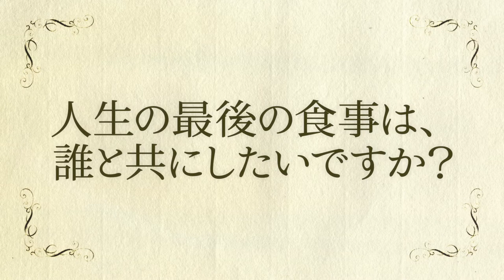映画『最果てリストランテ』予告編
映画『最果てリストランテ』
2019年5月18日（土）より池袋シネマ・ロサほか全国順次公開！

【あらすじ】これはとある場所の小さな、小さなレストラン。営業時間は決ま っておらず、人生でたった1度しか訪れることが出来ません。三途の川を渡る前、最後の晩餐をとるためのそのレストランでは、料理を選び注文をするのではなく、最後の晩餐の相手を選ぶこと。選べる人の条件は既にこの世に存在し ない人物、1人に限り、相手が決まれば料理も自然に決まります。 料理するのは韓国人のハン、給仕は日本人の岬。レストランに訪れる人達の思い出の料理 を振舞い、その料理を口に運んだ人達はみな笑顔になり饒舌になり、食後には新たな旅路へ と向かっていきます。そんなレストランで料理人を務めるハンは、記憶の全てを現世に置き忘れてきてしまっていました。ハンは、そして岬は、なぜここで料理を振舞っているのか。そもそも、ハンも岬もこの世の住人なのか...。
【監督・脚本】松田圭太
【キャスト】ジュンQ(MYNAME) 、村井良大、真宮葉月、鈴木貴之、今野杏南、井澤勇貴、酒井萌衣、苅田昇、芳本美代子、山口いづみ、堀田眞三

【配給】アイエス・フィールド